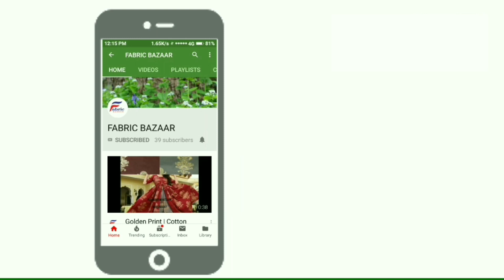Summer Special : Floral Designs Cotton Cambric fabric Suits & Dress Material Running Fabrics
Watch open video of cotton_fabric running materials online_fabric_shop Wholesale_market, Retail available
Camrick Cotton Printed Fabric dress materials for resellers

We are the manufacture of cotton and rayon fabrics in jaipur. we also provide fancy fabrics for women's dress.

we are taking retail orders as well as bulk orders

wholesaler,  resellers, boutique owners, shop owners are invited to work with us

For orders, please

For regular updates keep in touch